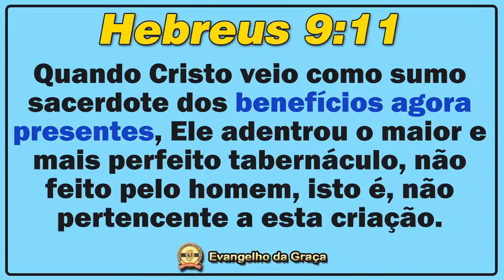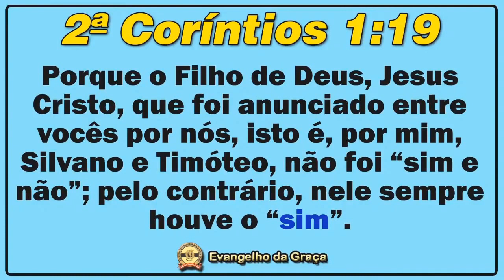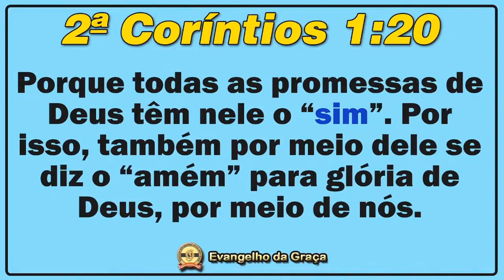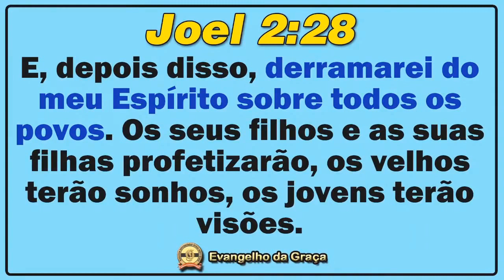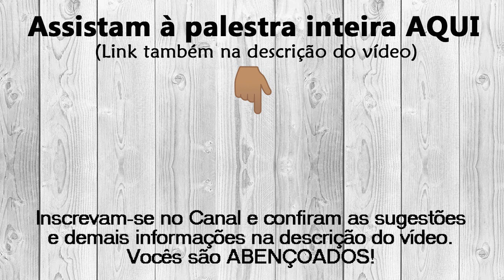A GRAÇA DE DEUS JÁ FOI 100% ESTABELECIDA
O Evangelho revela, sem sombra de dúvidas, que a Graça de Deus já foi liberada e que, portanto, nós já a vivemos plenamente. Ou seja: já herdamos todas as promessas de Deus.

(Trecho do estudo “JÁ NASCEMOS COM O ESPÍRITO SANTO”).

SEJA UM SEMEADOR!

Ajude-nos a manter (e a crescer) o nosso trabalho de divulgação do Evangelho da Graça de Deus. Desde já o nosso MUITO OBRIGADO pelo seu apoio.

|| ESTUDO COMPLETO:

“JÁ NASCEMOS COM O ESPÍRITO SANTO”

|| ESTUDOS RECOMENDADOS:

Escatologia Consumada

Cristiano França
MIGG
Graça de Deus
Promessas
Promessa de Deus